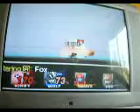Super Smash Bros Brawl Gameplay 1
I'm second player from Gameplay 1-8